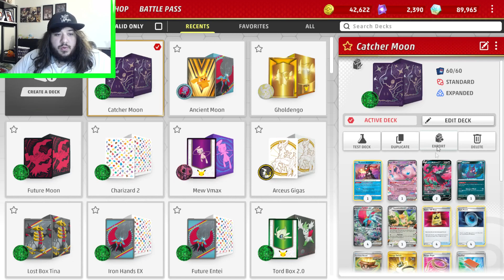Roaring Moon EX with Catchers! My Knoxville Regionals Recap!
The contents of this account including in-game products are Licensed Items of The Pokémon Company International, Inc.